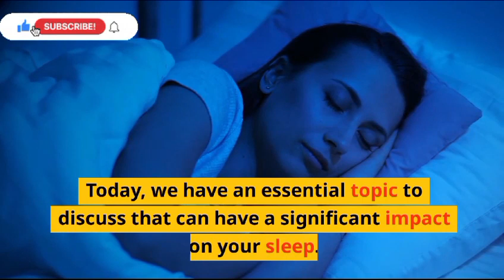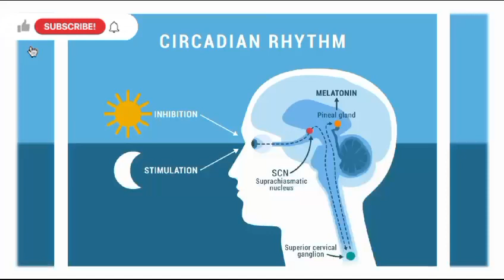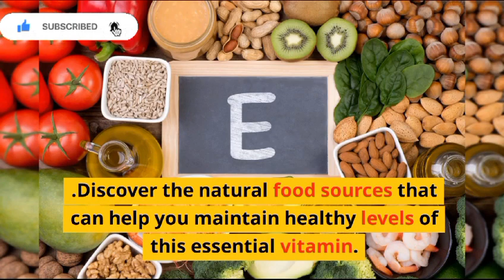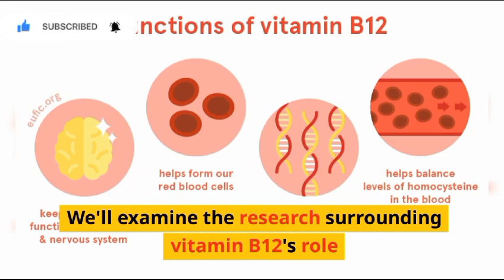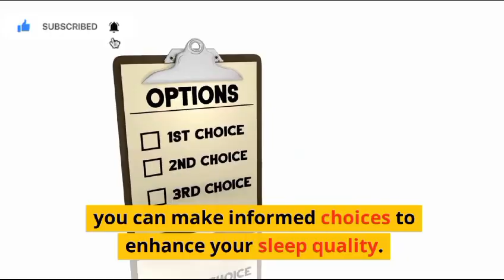Sleep Better Tonight:The 5 Essential Vitamins for Restful Nights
This youtube video delves into the topic of vitamin deficiencies and their impact on sleep. Intending to educate and inform viewers, we discuss five crucial vitamins that play a vital role in sleep. The video covers vitamin D, vitamin E, vitamin C, vitamin B6, and vitamin B12.
The video starts by explaining how vitamin D deficiency, the most common deficiency worldwide, affects sleep quantity and quality. He explores its potential connection to sleep disorders like insomnia and sleep apnea, as well as its role in regulating circadian rhythms.
Moving on to vitamin E, an antioxidant highlights its impact on brain function, memory, and sleep apnea symptoms. He emphasizes the importance of maintaining healthy levels of vitamin E for testosterone production.
The video then explores the benefits of vitamin C, known for its immune-boosting properties. it discusses how vitamin C improves obstructive sleep apnea symptoms, enhances cardiovascular health, and may improve endothelial function. He also touches upon its connection to memory improvement and overall sleep quality.
Next, it explores the influence of vitamin B6 on dreams, dream recall, serotonin, melatonin production, and its role in insomnia and depression. He highlights the dietary sources of vitamin B6 that can help maintain healthy levels.
Finally, the video addresses the significance of vitamin B12 in regulating sleep-wake cycles and circadian rhythms. it discusses its connection to sleep disruption, and depression, and provides insights into dietary sources, particularly for individuals following a vegan or vegetarian lifestyle.
In the outro, the video reminds viewers to consult with their doctors or healthcare professionals before making any dietary or supplement changes. The ultimate goal is to empower viewers with the knowledge to enhance their sleep habits and achieve better sleep quality.